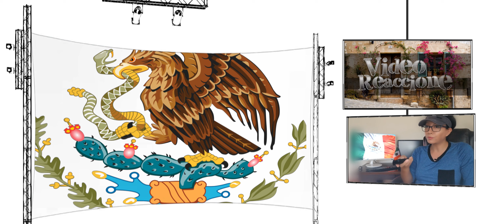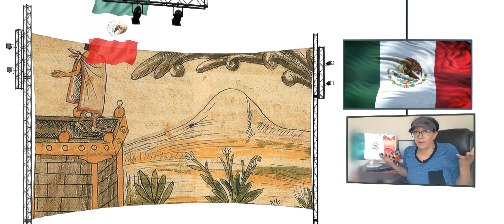La CONQUISTA de TENOCHTITLAN | Reaccion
Paisanos, les traigo la conquista "caida" de TENOCHTITLAN. Una pregunta. Si todo America fue saqueado en su momento, donde quedo todo ese oro? Quien lo tiene y porque no son una potencia mundial hoy en dia, digo pues son ricos no? A la mala, pero pues tienen todas esas riquesas que se robaron.

FUENTE DE INFORMACION: TY. Exfors Histori

SISTEMA DE EDICION PARA ESTE VIDEO:
Operativo. W10 Edicion profesional actual
Video edicion. VideoStudio​​ Ultimate 2021
Animacion. MotionStudio3D y otros...

APRECIABLE USUARIO:
__Te gustaria ser mencionado en mis videos y mandar saludos? Deja tus recomendaciones y tu saludo. Veras tu nombre y seras mencionado si hago una reaccion a tu recomendacion. GRACIAS por ser parte de esta comunidad de paisanitos. VIVA MEXICO!

Te agradesco la intencion de comunicar u expresar tu punto de vista ó comentarios relacionados con el contenido de este video. Muchas gracias por tomarte la molestia y gentileza en darme buenos animos para seguir creando contenido para ti y todos aqui en la comunidad. Agradesco tu educacion y amabilidad en mantener nuestra conversacion sana con comentarios y opiniones limpios -e- constructivos sin ofender las criticas y opiniones que otros paisanos comparten; no es un programa de debate, todo el mudo es libre de exponer su vision y sentir segun lo expuesto, pero con respeto! Somos paisanos si, pero gente educada y respetuosa. :) Nos vemos en un proximo video!

WARNING / ADVERTENCIA!
Este vídeo fue una creación audiovisual que se baso en la recopilación de distintos medios visuales para la realización de este vídeo. La Ley de Copyright de los Estados Unidos de América especifica que todo vídeo cuyo propósito sea entretenimiento, reportaje, educación, investigación o comentario no infringe los derechos originales de los contenidos y por lo tanto se considera "Uso Justo" "Fair Use" bajo la ley estadounidense.

★ COPYRIGHTS DISCLAIMER ★ I do not own the motion picture , anime, music, artwork or the lyrics on this video. This video is not meant to infringe any of the copyrights, nor is for sale or being monetized for personal profit purpposes.